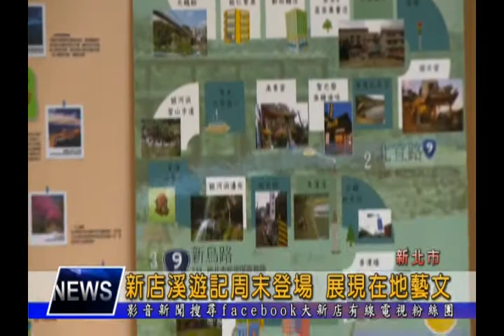1051110【大新店地方新聞】新店溪遊記周末登場 展現在地藝文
由新北市文化局主辦、新店區公所承辦的2016新店溪遊記活動，將於11/12在碧潭東岸廣場及陽光運動公園熱鬧登場，現場將展出由地方學校、社區、社團民眾共同製作的新店地圖，各有豐富的人文故事和特色，另外活動當天還有草地音樂會、藝術生活市集以及腳踏車裝置藝術踩街活動等等，歡迎民眾一同共襄盛舉。